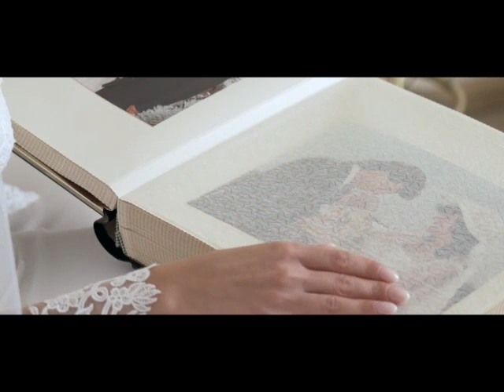trailer Veronica & Giuseppe 26 settembre 2020